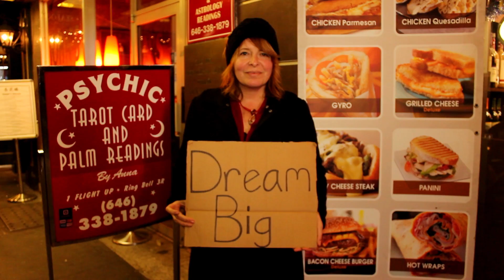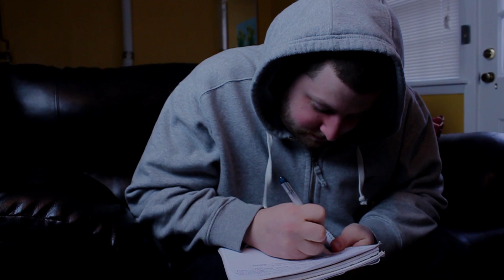Rob Carney - Dream Big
Rob Carney Dream Big directed by Black Light Films

The first video off of Late Night & Good Mornings available

Make sure to follow Rob Carney @Versatile2020